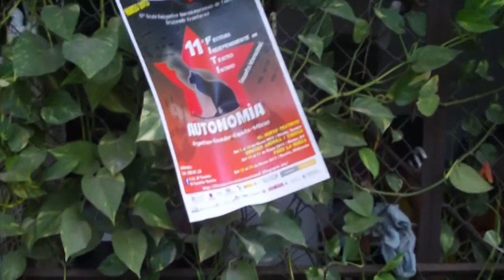Cruzando Fronteras: 11º Fiti - México - Marzo 2013